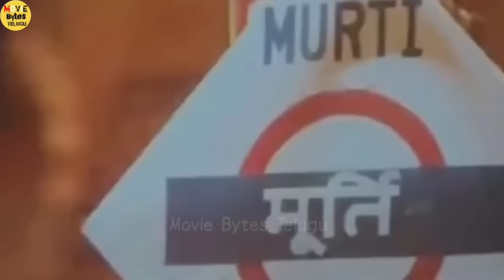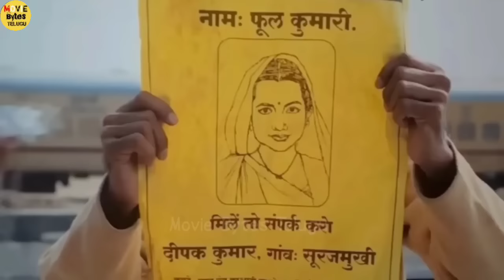Laapataa Ladies Movie Explained in Telugu | Movie Bytes Telugu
Laapataa Ladies  Movie | Laapataa Ladies  Movie Explained In Telugu | Laapataa Ladies  Movie Explain Telugu | Laapataa Ladies  Movie 2024 Movie | Laapataa Ladies  Movie Telugu Review

Hello Friends Today I Will Explained In Hollywood Movie Laapataa Ladies  Movie (2024) I Hope You Are Enjoying This Beautiful Movie And If You Like It Then Please Subscribe To My Channel

'' Laapataa Ladies  Movie Explained In Telugu "
" Laapataa Ladies  Movie 2024 Movie  "

Laapataa Ladies MovieExplainedInTelugu
Laapataa Ladies Movie